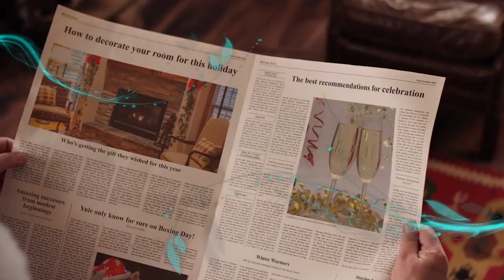Merry Christmas & Happy New Year 2023 !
May peace, love, and prosperity
follow you always...
Wishing you a joyous Holiday season and
a happy and peaceful New Year
2023

-Team Daily FT